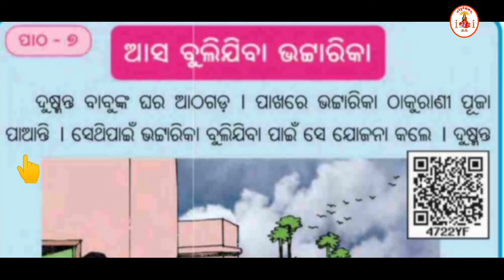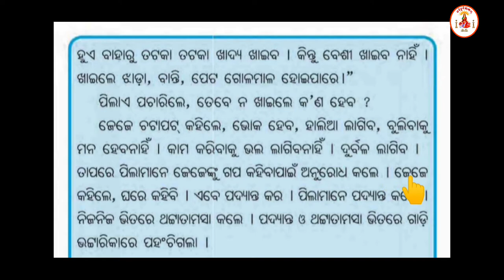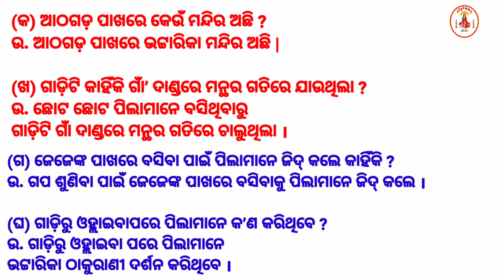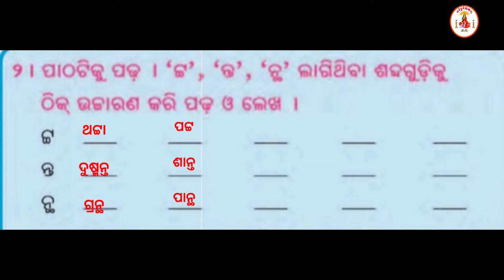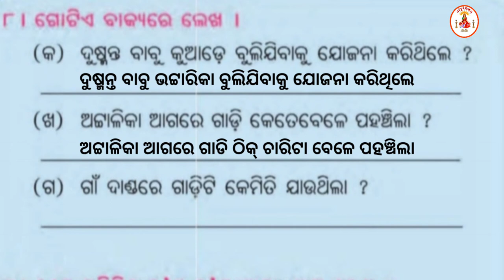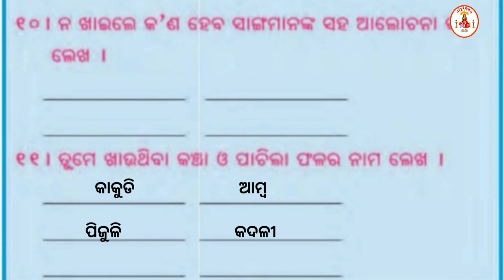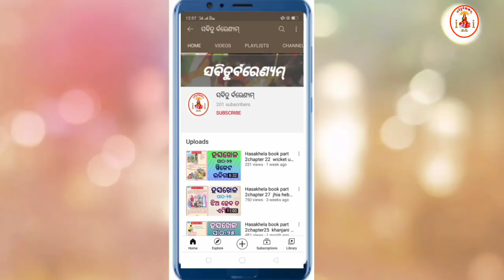Hasakhusi book chapter 7 asa buli jiba bhatarika#ସବିତୁର୍ବରେଣ୍ୟମ୍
The video is useful for class 2 students those who follows hasakhusi book published by govt of Odisha.this book contents both of literature social responsibility humanity learn with fun methods our video is follows all a the aspects of the subject we try our best to make easier with fun tricks of editing.the story and song are having great social MSG we elaborate to students in easy way.which help  them to solve their intuition.we are grateful to them those who viewed this once ony.this video is on hasa khusi book chapter
7.
This video also contents ABHYAASH or PRACTICE lesson  description to the students which is easy for the students to follow the lesson.